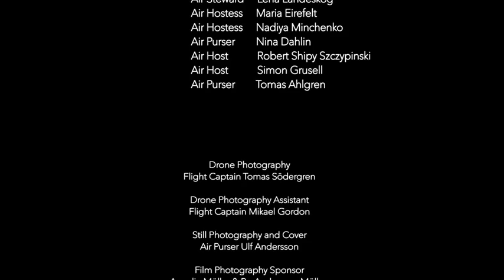Welcome back! 💙✈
Video by Pia Bergler, Carl-Johan de Neergaard, Samuel Higberg and many more. It's Scandinavian. 🇩🇰🇧🇻🇸🇪